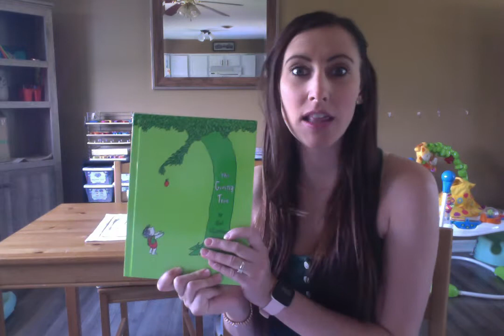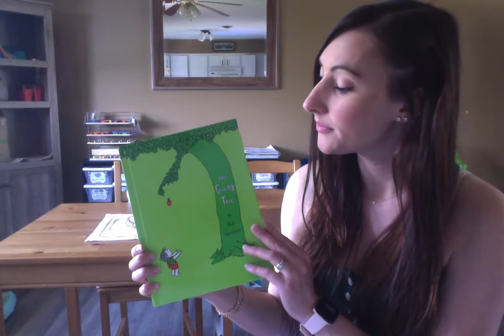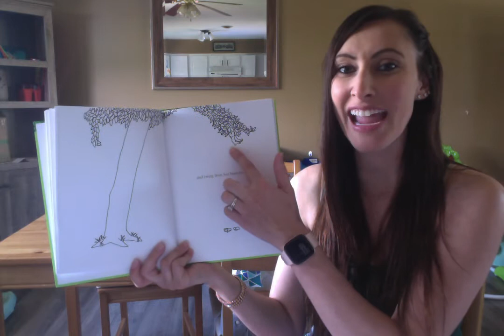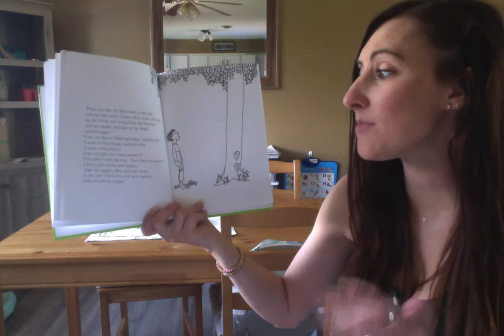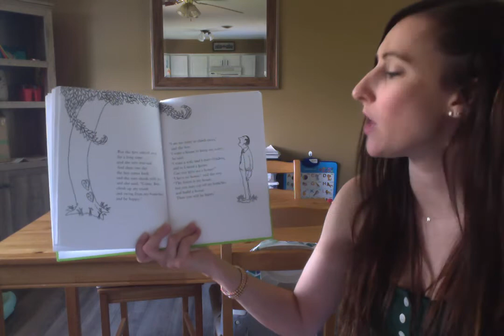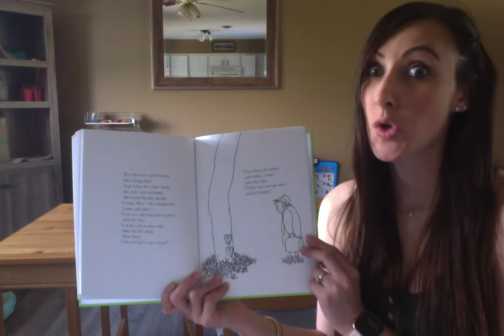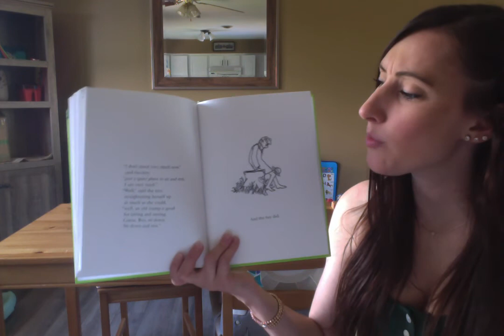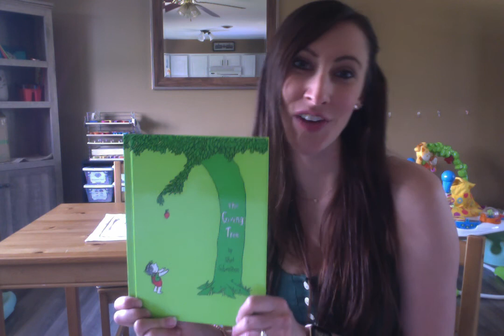The Giving Tree